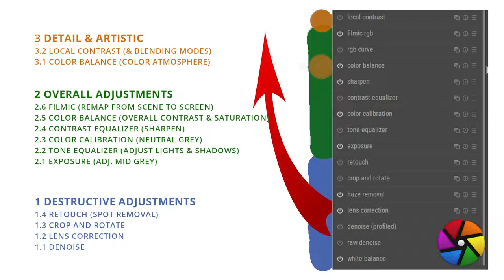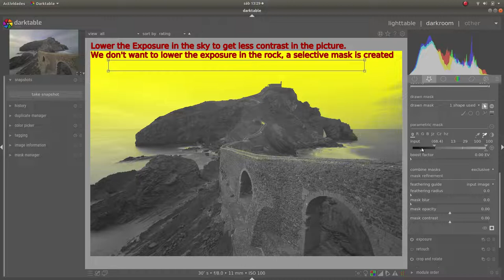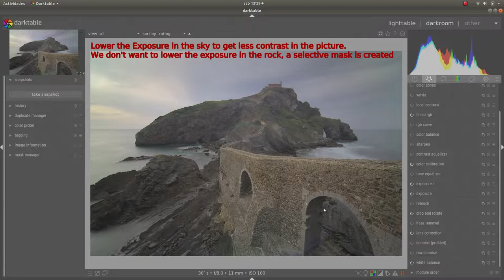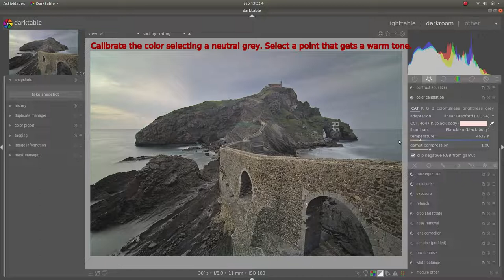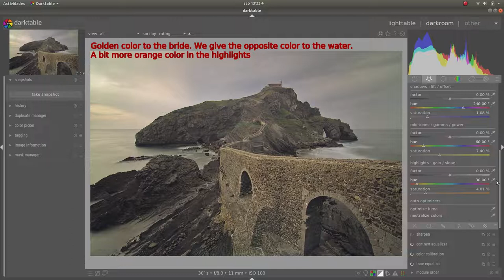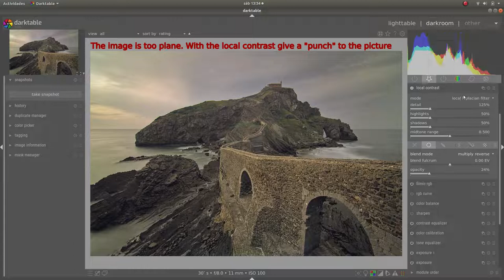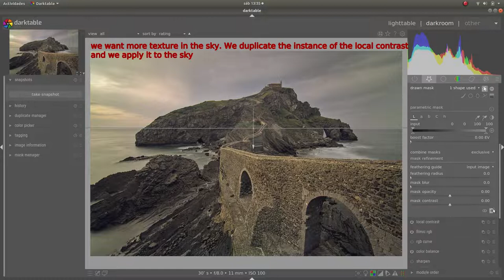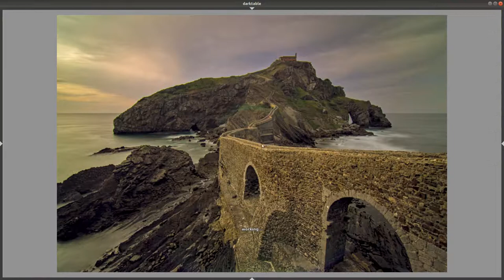Darktable 3.4 Photography Edition 4: Gaztelugatxe. Selection masks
4rd video of my channel where you can see another example of photography edition with Darktable 3.4.

This is my small contribution to the DARKTABLE and PIXLS community.
In these short videos I want to show what can we get with this fantastic raw editor that Darktable is.

In this video, I create some selective masks so I can touch the contrast and the color in the sky without afecting the rock.
There are steps that are used in previous videos too, as the color balance tool, if you use the color picker it gives you the opposite color. If you want the color taken with the picker color, you have to choose the opposite one (180 degrees in the Hue).

My presets applied before editing:

- raw black/white point: blacks to 600; white to 15892
- white balance: 6500 (reference point D65)
- highlight reconstruction: "clip highlights"; threshold to "1"
- demosaicing method: PPG (fast)
- input color profile: standard color matrix; linear Rec2020 RGB
- output color profile: sRGB (web-safe)

Custom module layout:

-copied the "scene-referred" module layout and created a new selection of my favorites. In that way I follow a sequence of steps down to up.

MUSIC